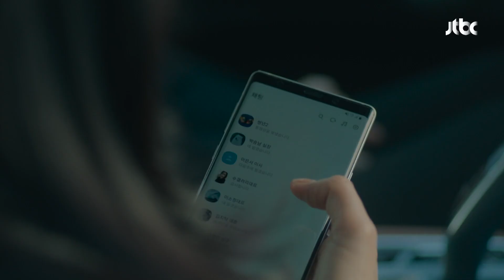백지원 폰 입수한 김미숙(Misook Kim), 그 안에서 발견한 죽음의 이유..? 공작도시(artificialcity) 2회 | JTBC 211209 방송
권민선(백지원) 폰 입수한 한숙(김미숙), 그 안에서 발견한 죽음의 이유..?